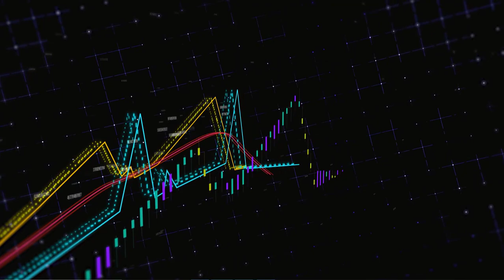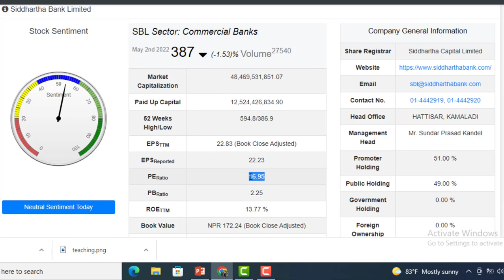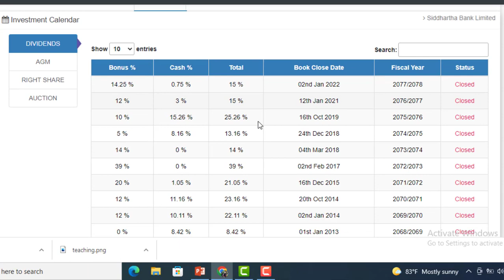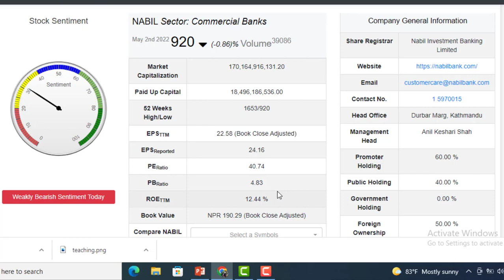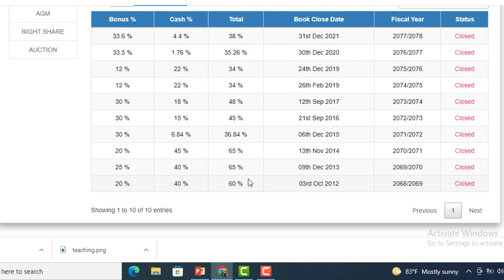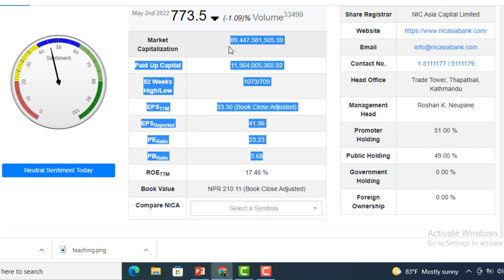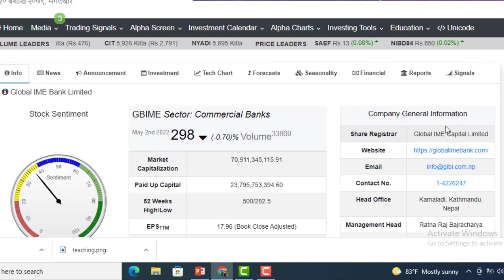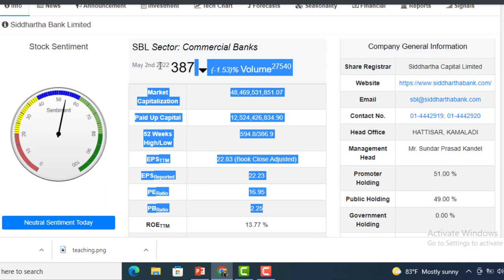सबैभन्दा सस्तोमा पाउदा यी 4 बैंक किन्दै राख्नेहरु भोलि मालामाल बन्नेछन। Entrepreneur Nepal ।